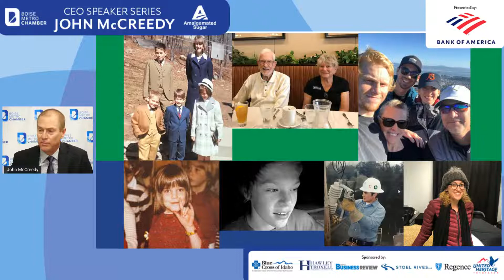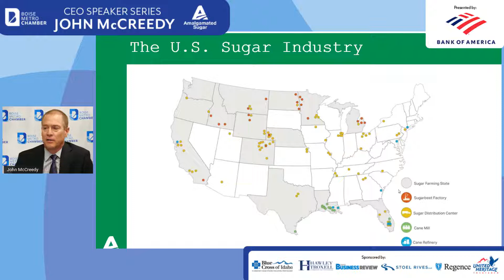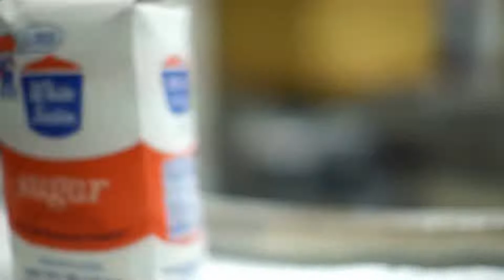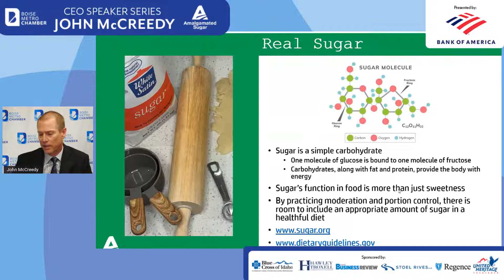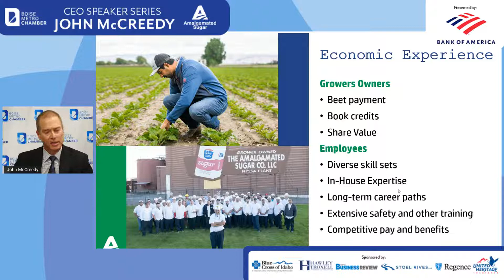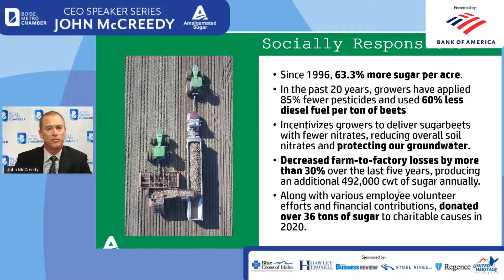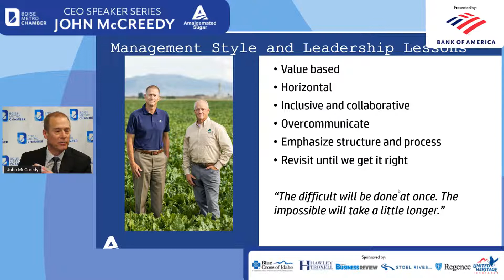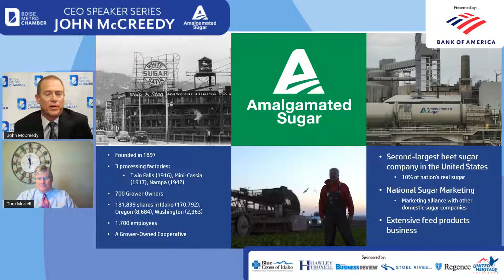CEO Speaker Series with John McCreedy, President and CEO of Amalgamated Sugar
Join us for our first CEO Speaker Series of 2021, featuring John McCreedy, President & CEO of Amalgamated Sugar.

McCreedy started as general counsel at Amalgamated Sugar and rose to Executive Vice President. Then in 2015, John was named President and CEO.

Amalgamated Sugar is a grower-owned cooperative, employing more than 1,400 people. Amalgamated Sugar produces 10% of the nation's sugar.